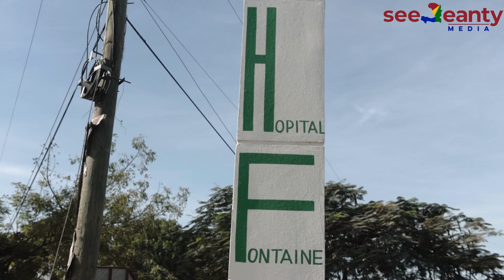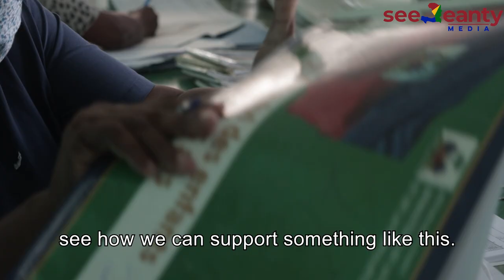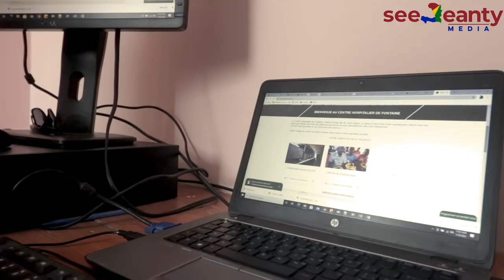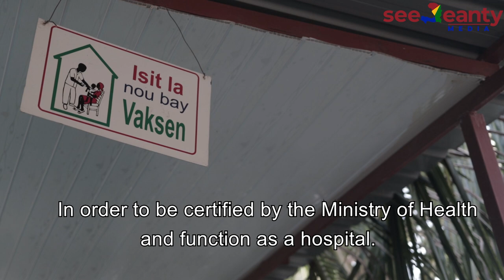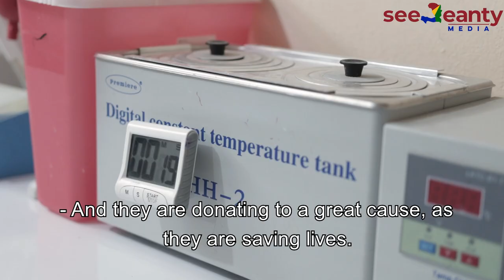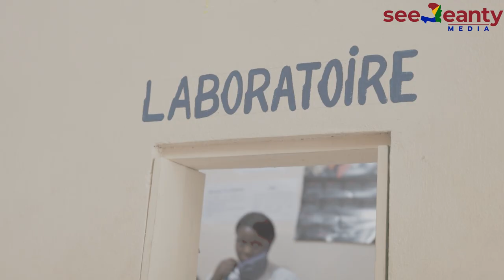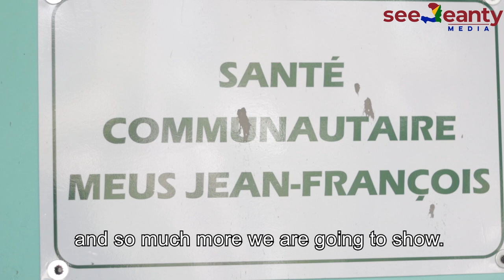Visiting Life-Saving Hospital in the Most Dangerous City in Haiti (Cite Soleil, Haiti)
We are entering Cite Soleil, often regarded as one of most dangerous places in Haiti.  Even when we enter such places, it does not take long to find true heroes who run towards what is needed instead of cowering and lamenting that "someone else" is not doing enough.  Enter: Jose Ulysse.  For the past 20 years, he's been running a live-saving hospital that has been giving real medical / health access to the residents of this community, that has been so abandoned by others.

Here at SeeJeanty, we go everywhere in Haiti to show you what Haitians can do for themselves.  Let's leave this mindset of waiting and blaming.  And let us finally be the generation known to act and known to persevere.  After watching, think about how you can contribute.

⧫ POSTS WEEKLY ⧫